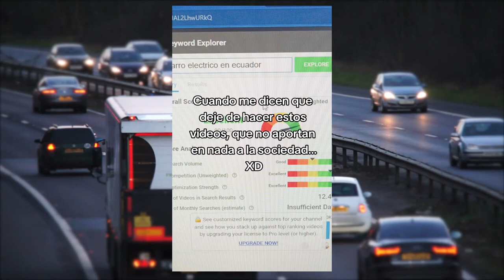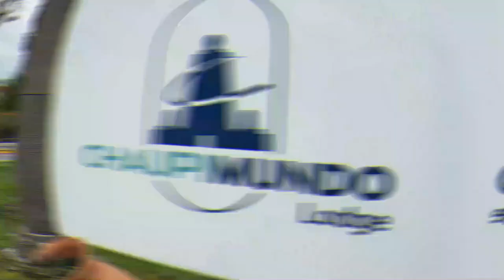La VERDAD IMPACTANTE sobre los AUTOS ELÉCTRICOS en Ecuador*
Hoy La verdad impactante sobre los autos eléctricos en Ecuador, con información técnica.
Programa de Opinión apto para todo público.
Colaboración @Fayals
VISÍTA CHAUPIMUNDO!!!

Válvula de escape ec /Youtube
Válvula de escape reinoso / Facebook
Válvula de escape ec / instagram
Válvula de escape ec / TikTok